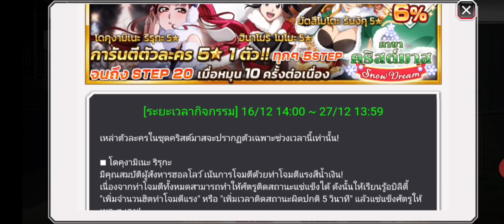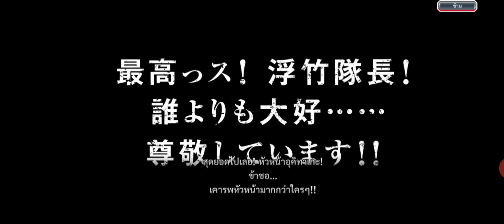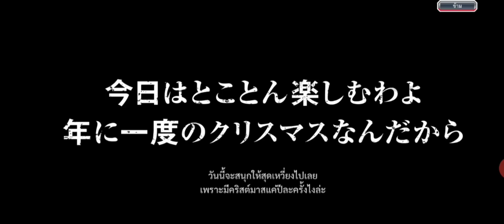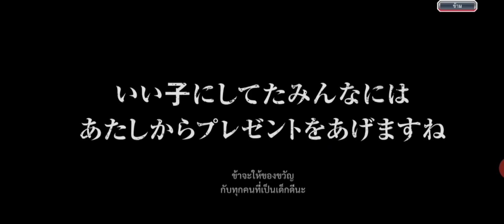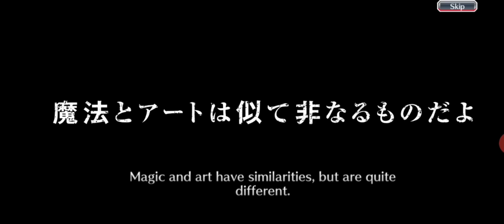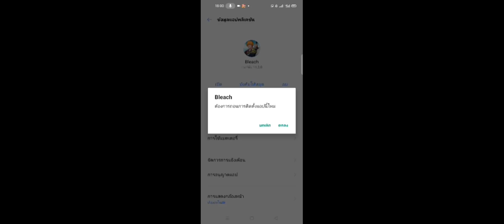Bleach Brave Souls คริสมาสต์ ปีนี้โหดร้ายจัง เปิดกาชา